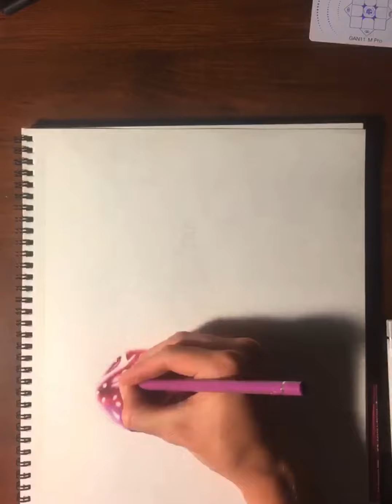Cherry Drawing | Part 3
Materials Used:
     Faber Castell Polychromo Colored Pencils
     Strathmore Bristol Colored Pencil Paper
     Faber Castell Perfection Pencils
     Uni-ball Signo Gel Pens

     Serene View
     Beautiful Dream
     Chill Bro